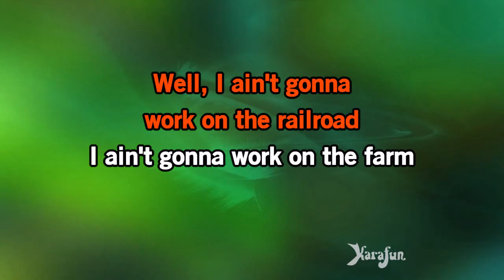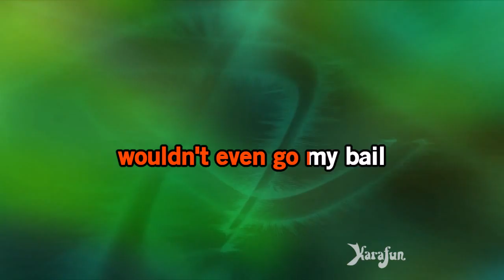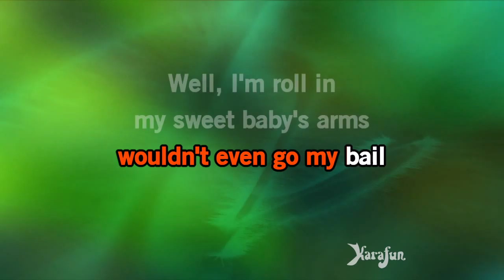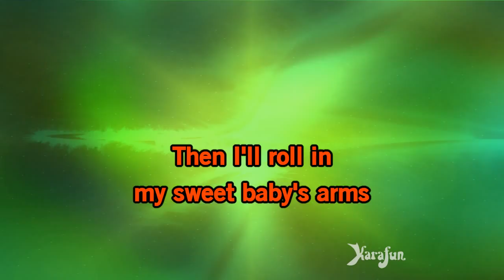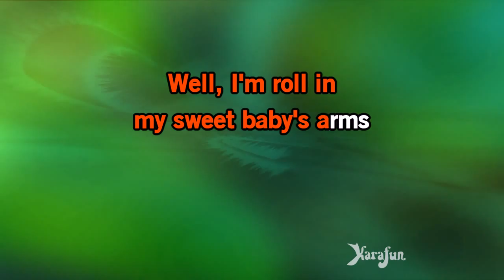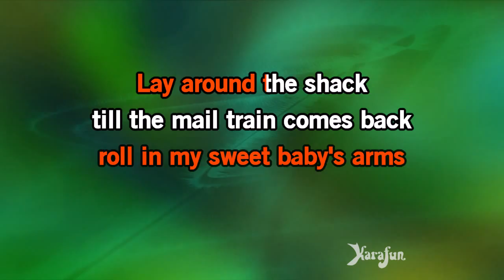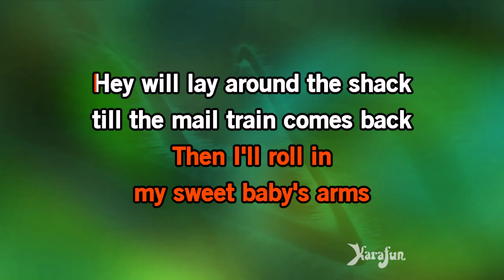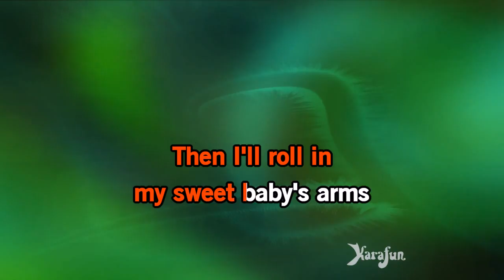Rollin' In My Sweet Baby's Arms - Buck Owens | Karaoke Version | KaraFun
ℹ️ This version contains a low volume vocal guide to help you learn the song. The karaoke version without the vocal guide is available This recording is a cover of Rollin' In My Sweet Baby's Arms as made famous by Buck Owens. This version is not the original version, and is not performed by Buck Owens. This instrumental/playback version contains a vocal guide, the lyrics and backing vocals.